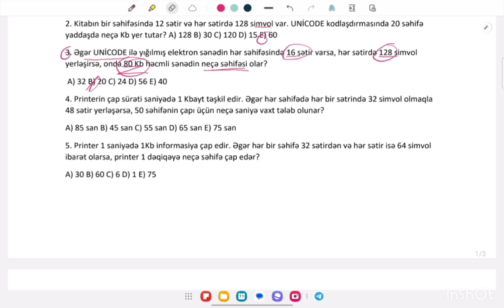MƏSƏLƏ İZAHI - İNFORMATİKANIN İLKİN ANLAYIŞLARI | Aynurə Abbasova